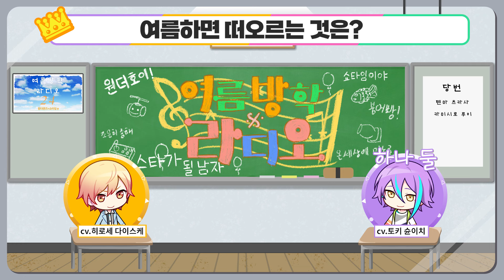츠카사 성우와 루이 성우의 이구동성 퀴즈! 【프로세카 / 여름방학 라디오 24화】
*일본어가 완벽하지 않습니다. 오역/더 나은 의역 등이 있다면 알려주세요!

출연
廣瀬大介 히로세 다이스케 (天馬司 텐마 츠카사 역)

土岐隼一 토키 슌이치 (神代類 카미시로 루이 역)

원본영상
なつやすみラジオ24日目 ワンダーランズ×ショウタイム編
여름방학 라디오 24일째 원더랜드x쇼타임편